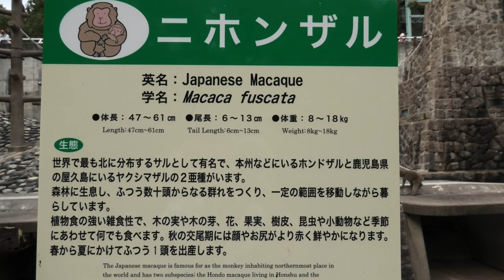ニホンザルでいっぱい 茶臼山動物園 ニホンザル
世界で最も北に分布するサルとして有名で、本州などにいるホンドザルと鹿児島県の屋久島にいるヤクシマザルの2亜種がいます。

ニホンザルの出産はだいたい４～７月頃で、５～６月頃にピークを迎えます。
　茶臼山のサル山でも、４月２９日、５月７日、５月２１日、５月２８日にそれぞれ１頭ずつ、今年はこれまでに計４頭（オス１、メス３）の赤ちゃんが誕生しました。
　サル山のあちらこちらで赤ちゃんサルとお母さんサルの微笑ましい光景を観察することができます。